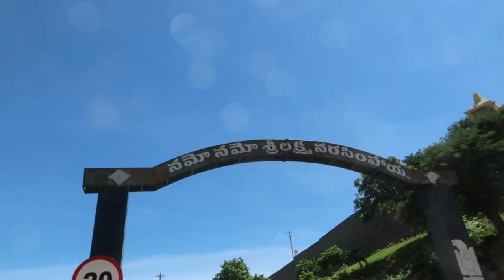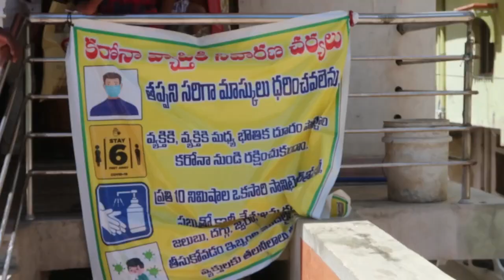యాదగిరిగుట్ట ప్రస్తుత పరిస్థితి ||Yadagiri gutta telugu vlog|| (yadadri)Yadagirigutta vlog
Harsha bro and i went to yadagiri gutta ,Here we explained our experiences , Watch it and say your opinion.